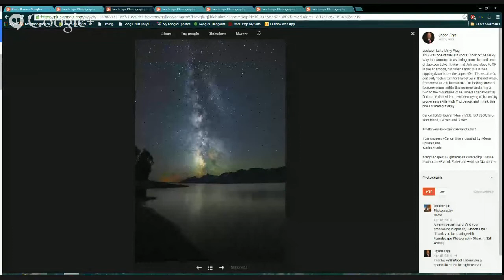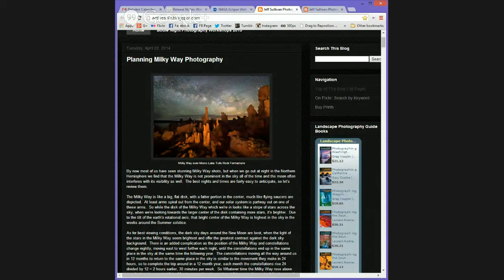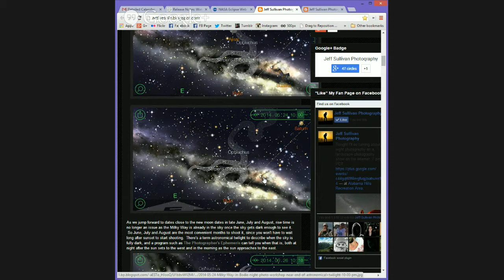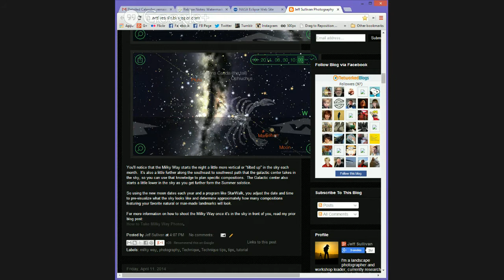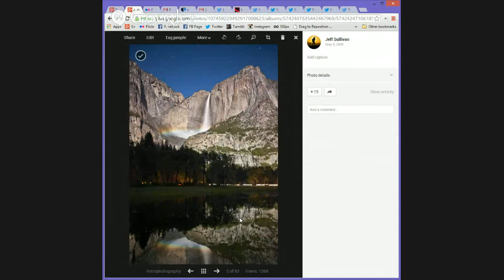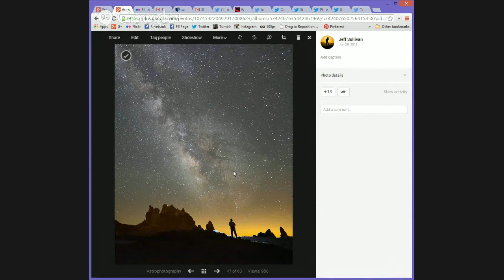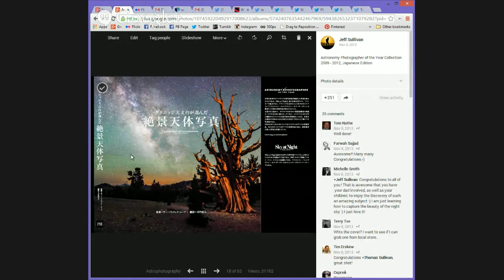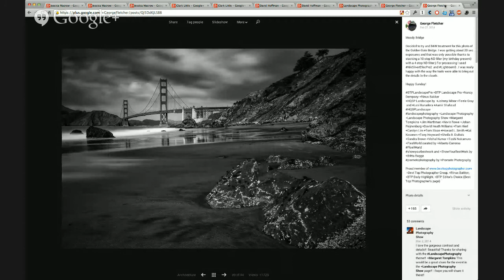Landscape Photography Show #31 Night Photography with Jeff Sullivan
Come join popular landscape and night photographer +Jeff Sullivan   and the Landscape Photography Show panel on Tuesday April 22th at 7 PM PDT/8 PM MDT/9 PM CDT/10 PM EDT.  Jeff will be talking about photographing the Milky Way and Other Night Sky Attractions. Jeff is a landscape photographer, author, workshop instructor, and filmmaker. He was the Astronomy Photographer of the Year 2011, People and Space - Royal Observatory Greenwich, London.

*Be sure to circle the +Landscape Photography Show  page!  We have a new look and a new URL!!*

Share your favorite Night photographs. Maybe one of the panelists will select your photo as the Show Starter and give you a shout out on air!  Limit of 5 photographs please.  Do NOT load an album to the event.  It will load all the photos in the album.

Join the fun on Tuesday April 22th, 2014 at 7 PM PDT/8 PM MDT/9 PM CDT/10 PM EDT.  See you there!!